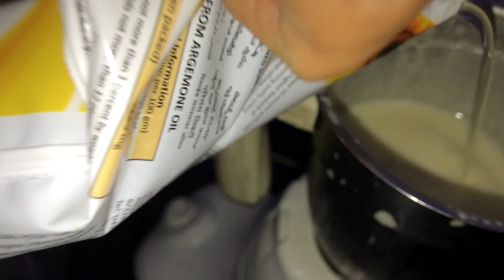രണ്ട് മിനിറ്റ് കൊണ്ട് മയോനൈസ് വീട്ടിൽ തന്നെ തയ്യാറാക്കാം